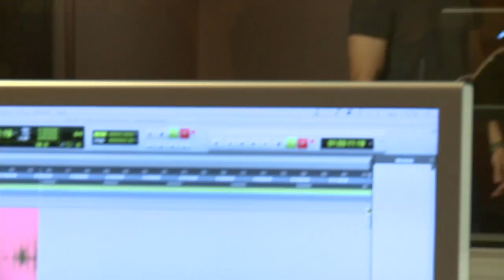X-Men Destiny - Behind the Scenes with Silicon Knights HD